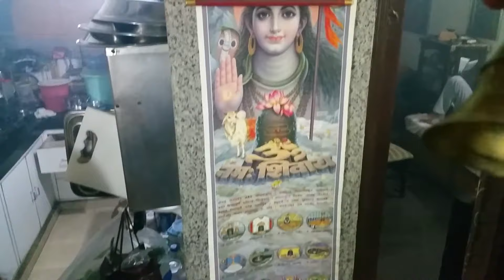HERATH AWESOME OmJaiJagadeshHare II Hymns Chants Mahashivratri of KashmiriPandits 13Feb 2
Thus goes the Painful Story ...Homeless for last 28 years since 19thJan1990 Exodus from Kashmir due to Pakistan sponsored Terror..& every year for last 5500 years celebrating this religious festival Herath Mahashivratri.

Know all about HERATH Shivaratri .. the CROWN

Shivaratri festival, is spread over a full fortnight of the PhaIguna month. It is a socio-religious function that is the very part of our life. On the first day of the dark fortnight, called HuryaOkdoh the wholesale cleaning of the house, painting and decorating begins with gusto.

The pooja room called ThokurKuth and the front door called Dar are specially cleaned, one for the pooja and the other to welcome Shiva and Parvati, whose communion is the real essence of Shivaratri. The first week up to the HuryaSatam, is busy time for washing, cleaning and collecting the required items. The eighth day called HuryaAetham is the day of the presiding deity of the valley, MaaSharika. On this day we have Havan at Hari Parbat and night long Keertan. This is followed by HuryaNavam, DyaraDaham, and GadaKah. On these days apart from usual pooja, prescribed items of vegetables and/or fish and meat are cooked according to the custom of every home. Ladies go to their parents' house for bathing and washing and return to their own homes with new clothes, a new Kangri (fire-pot) with a silver tsalan dangling behind it. Twelfth day is known as VagerBah and it is customary to have Vagerpooja on that day, which is the first formal pooja of the Shivaratri. The thirteenth day called HerachTruvah is the day of the main pooja. The eldest member of the family keeps fast for the day.

Vatuk is brought by the potter which comprises a 1. 'No't', 2. Resh Dul, 3. Dul, 4. Saniwaer, 5. Macha Waer, 6. Dhupu Zur, 7. Sani Potul, assortment of Parva and Taekya.

These are cleaned, filled with water and then arranged in the prescribed order in the pooja room Nariwan and garlands are tied round these items. The No't representing the Kalasha and some other pots are also filled with walnuts. The actual pooja begins in the night when all the family members assemble in the pooja room for the purpose.

The Vatuk, representing various Devatas and Bhairavas, is worshipped under the directions of the Kula-Purohita (the family priest). This is an elaborate pooja for a good three hours and is followed by a sumptuous feast. All the items cooked are first offered to the Vatak Nath.

Next comes ShivaChaturdashi. This is popularly called Salaam'. Perhaps because on this day friends from the Muslim community would come to felicitate Kashmiri Pandits. Also bards and street dancers would come to take their due on this festive occasion, and salute the head of the family with the words 'Salaam'. On this day children receive HeraechKharch the pocket allowance for their enjoyment. The usual pastime is a game of shells which creates a lot of enthusiasm . On the Amavasya day the culminating pooja of the festival is held and the entire paraphernalia of Vatuk is taken off from its place. In the evening a very interesting event is observed. It is called DubDub or knock knock. Actually one member of the family goes out and returns with a glass of water. The door is shut on him and when he knocks at the door a conversation takes place. He is asked who he is. He replies that he is RamBror and has come with wealth, riches, good wishes for health and happiness, food and means of livelihood and all the good things. Then the door is opened. The walnuts are broken to take the kernel out and along with cakes made of rice flour are first offered to the deity and then taken as prashada. From the next day begins an arduous task of distributing the walnuts among friends, relatives and neighbours. The closer the relationship the larger is the number of walnuts given to them. The highest number, in hundreds, goes to the in-laws of the newlywed daughters. The only thing that remains is the disposal of the residual material i.e.; grass seats of the Vatuk, the flowers and Naervan tied round these pots and other such things. These are dropped into the river on the TilaAshtami, and this marks the grand finale to this great festival.

The Shivaratri symbolises the wedding and on this occasion the Bhairavas and other Ganas accompanying Lord Shiva are fed with choicest dishes up to the fill and to their satisfaction. That is what is known as VatukPoozah ...(TN Dhar "KUNDAN")